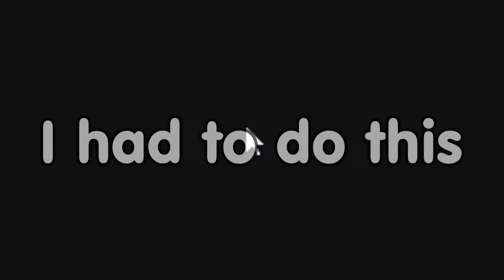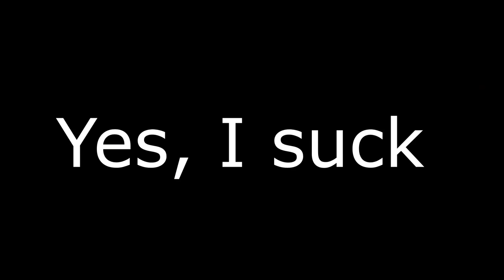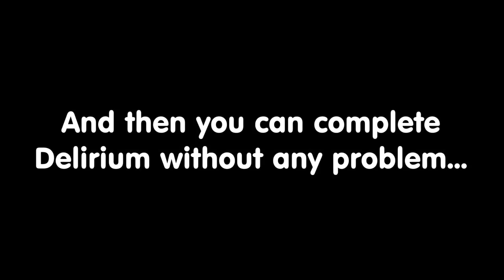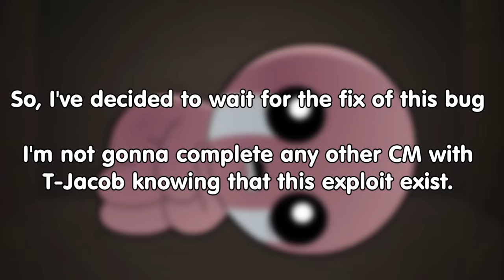I Had to CHEAT Tainted Jacob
Hope you like the video!! I made more than 30 attemts, but this character is just frustrating. Every single run it happens that you either kill Esau or he takes you. Either way, the outcome is that you are now The lost, but without any holy protection likie holy mantle or holy card.
Every other character is fun or at least enjoyable, but this one... This is just pain.

Btw, HUGE thanks to the people that made the music for this video. I really appreciate

Edit by Kapt0